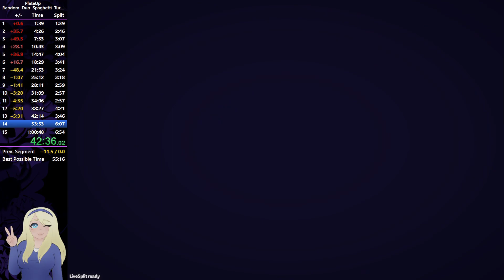PlateUp! Duo Spaghetti Turbo - 53:11.140 with caramelbob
forget everything that makes your plan work%